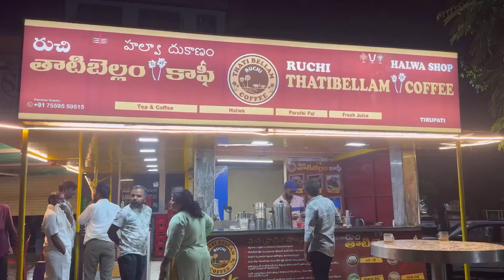మహీంద్రా వెరిటో కార్ లో మేము తిరుపతికి వెళ్తున్నం || Mahindra verito car || Going to tirupati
మహీంద్రా వెరిటో కార్ లో మేము తిరుపతికి వెళ్తున్నం